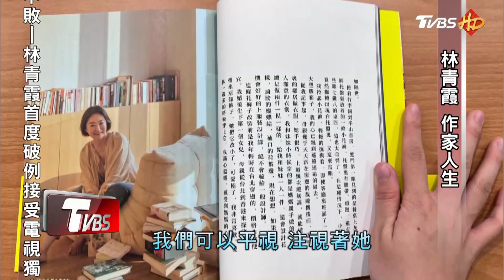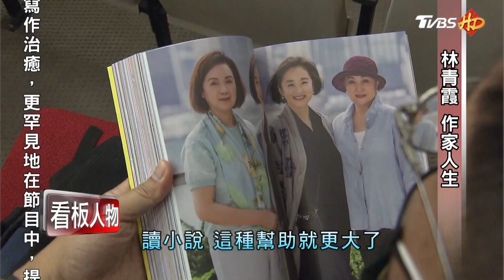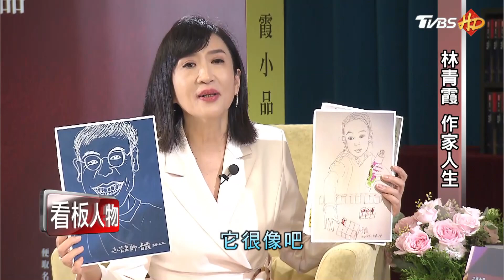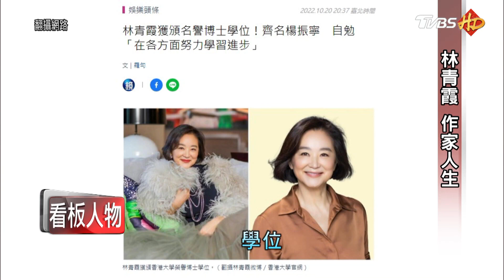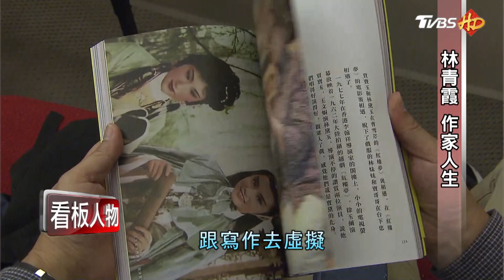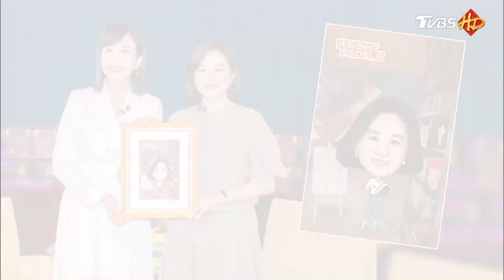林青霞的作家人生 寫作治療她的寂寞病 20230122 (完整版) | 看板人物 方念華